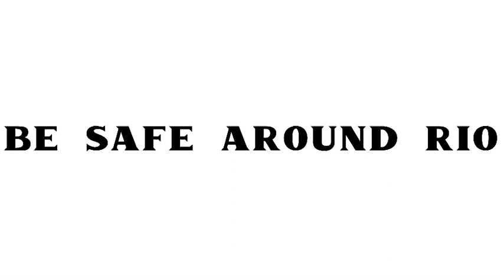Dumb Ways To Die In Rio Character Muddle Edition